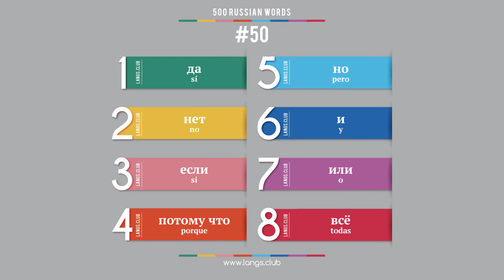#50 - Aprender RUSO. 500 palabras básicas del idioma ruso.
1  да  sí
2  нет  no
3  если  si
4  потому что  porque
5  но  pero
6  и  y
7  или  o
8  всё  todas

Ruso para principiantes.
Aprender ruso para españoles.
Estudiamos el ruso de forma independiente.
Comience a aprender ruso ya desde hoy en día.
Idioma ruso en línea.
Las tarjetas con palabras en ruso.
Ruso individualmente.
Ruso gratuito.